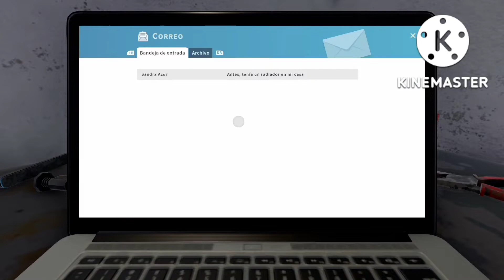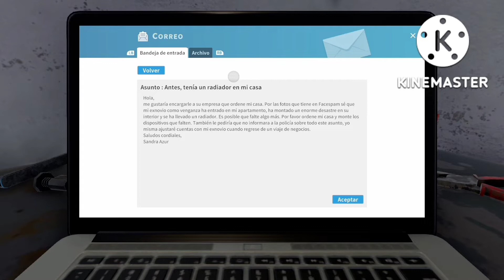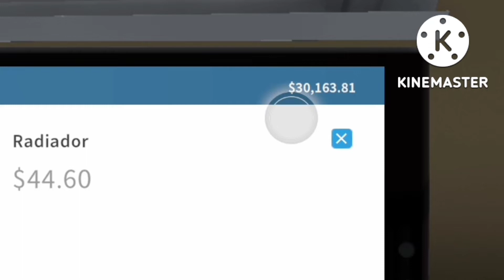PENSÉ QUE ERA UN JUEGO DE CONSTRUIR | INTENTANDO JUGAR HOUSE FLIPPER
Ojalá en la vida real los radiadores costaran 44 (pesos, no dólares de preferencia)